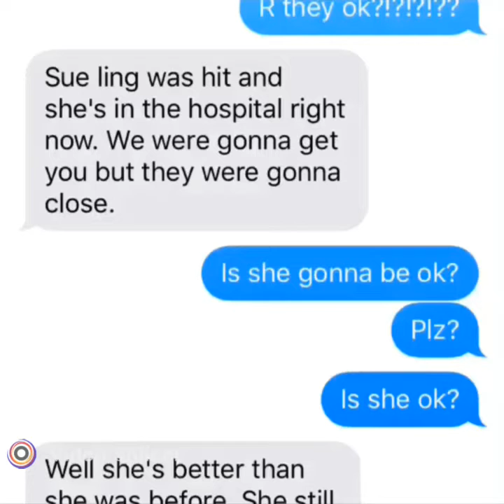The Sue-ling Tragedy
Sue-ling got hit by a car and is in the hospital.
She is going to be getting surgery and is staying there until Monday probably.
Please pray for her to be strong. 😊❤️😘